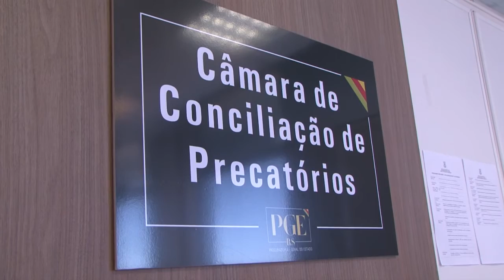PGE inaugura primeiro Centro de Conciliação e Mediação de Conflitos do país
Uma nova forma de relacionamento do governo com a sociedade foi inaugurada pela Procuradoria Geral do Estado. Precursor no país, o Centro de Conciliação e Mediação do Rio Grande do Sul, localizado na sede da PGE, na região Central de Porto Alegre, abre um novo caminho para solução de conflitos administrativos ou judiciais. Como explica o procurador-geral do estado, Euzébio Ruschel.